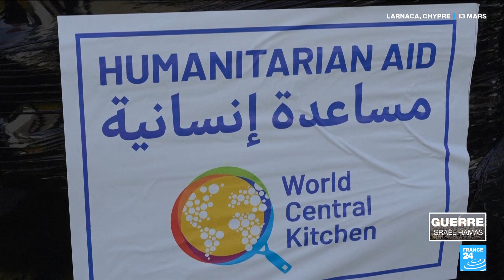Gaza : les Etats-Unis ont commencé la construction d'une jetée • FRANCE 24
Les Etats-Unis ont commencé la construction d'une jetée à Gaza, a annoncé jeudi le Pentagone, un projet destiné à faciliter l'acheminement de l'aide humanitaire dans le territoire palestinien bombardé et assiégé par Israël. Explications de Léo Paichard.